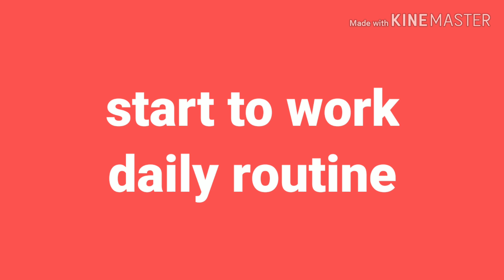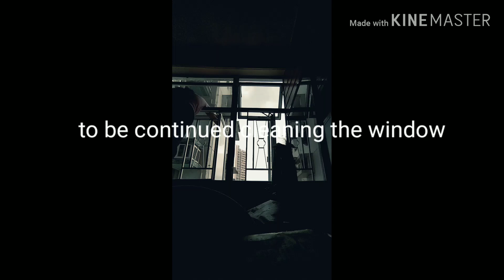Ang buhay ko sa abroad(april 22,2020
Proud ofw ako